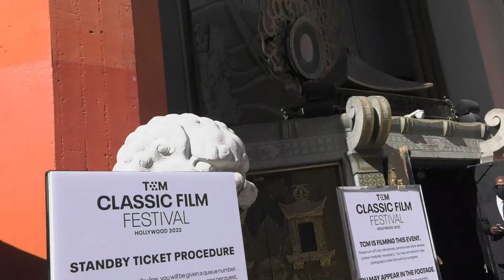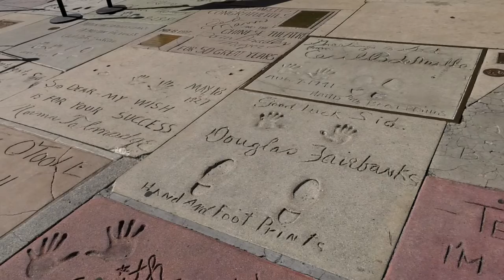TCM Film Fest '22: INSIDE the TCL Chinese Theater!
There's so much to see and do while attending the TCM Classic Film Festival in Hollywood. so Manny Pacheco took the CelebratingAct2™ Cameras inside the Iconic TCL Chinese Theater to reveal the spectacular style of this historic "Movie Palace"! You've seen the famous exterior but probably never seen the inside!